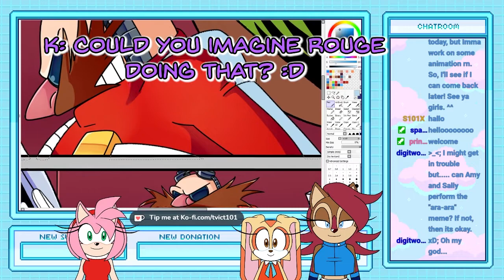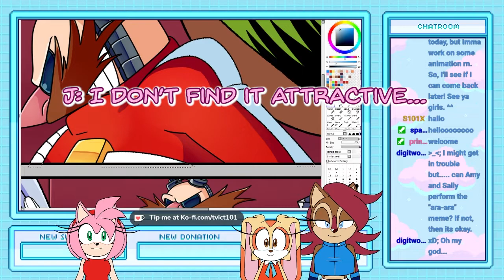Stream Hightlight 07.19.2021: Everyone says Ara Ara~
Finally my time has come! LMAO GREATEST OF DAYS!

Amy, Cream, Rouge, and Sally voiced by myself :D

Tune into the streams on Mondays, Wednesdays, and Fridays @ 1 PM PST.